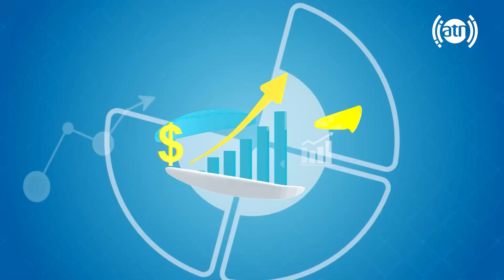Beautiful poems by talented children, Borhan, Farhat, Zinat & Bilal/شعر های زیبا از اطفال با استعداد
شعر های زیبا از اطفال با استعداد از برهان، فرحت، زینت و بلال